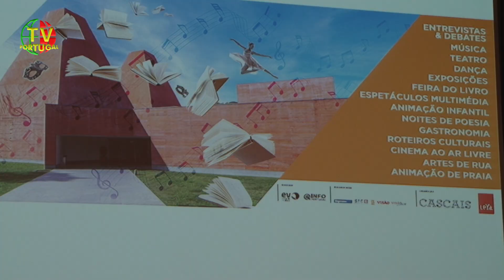FIC - Festival Internacional de Cultura 2015 | Apresentação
Decorreu hoje, 3 de Junho, no C. C. de Cascais a apresentação do FIC - Festival Internacional de Cultura 2015. Lídia Jorge, Curadora do Festival, Tiago Morais Sarmento, Administrador da Leya, Salvato Teles de Menezes, Fundação D. Luis I, Carlos Avilez, Director do TEC, Carlos Carreiras, Presidente da C. M. de Cascais, estiveram presentes,  entre outras personalidades.